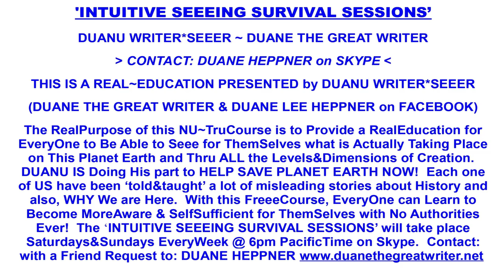The Adventures of DUVA. Part Sixteen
The ALLLISSS Archives. July 24 2024

Part Sixteen
DUVA showed Mr. Farmer around the Cloud level they were on. They explained to him how things were created from this place and that they would eventually come to the earth when a person wanted to have them in their life. Mr. Farmer was now waking up to a lot more possibilities as he could Seee there was more to himself than what he thought was the only life there is on the earth. He was continually amazed at what DUVA was showing him, as so much of what he was experiencing was not so easy to explain to himself. He began to realize that not all things can be explained, but they must be experienced with more than a mental idea.

“I can Seee that YU are getting what YU are here for Mr. Farmer,” VA, as she giggle with DU.

“Oh yes! I am amazed, and at the same time I am realizing how much I really do not know about what I am doing on the earth and my life as a person there. What YU two are showing me is something I am not sure I can tell others,” he said.

“Life IS bigger than all of us and what a person 'thinks' Life IS,” said DU, as DUVA continued to show Mr. Farmer around the Giant Cloud.

“What I am Seeing makes a lot of sense, and I can See that what I am doing on the earth with my farm has a lot of room for improvement! All this is so exciting and I want to do better than I ever have before,” said Mr. Farmer, as he laughed and was so happy to be free.

“We will help YU to better understand what is here and what it will take for YU to bring some of this experience into your physical life. This is our adventure too and we LUV it!” said DU, as they escorted Mr. Farmer back to his earthly home and into his body.